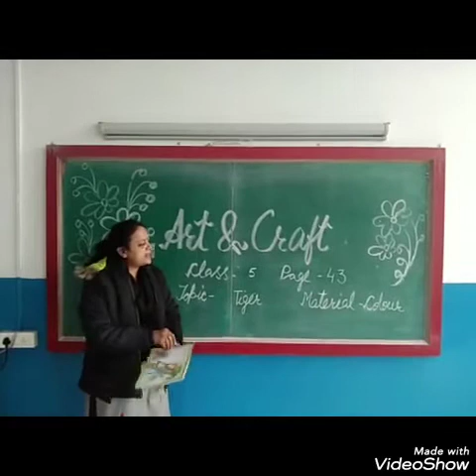Class 5 Art & Craft Book Work Page 43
Topic Tiger